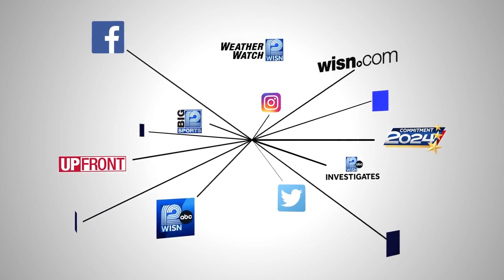Dive bars in MKE